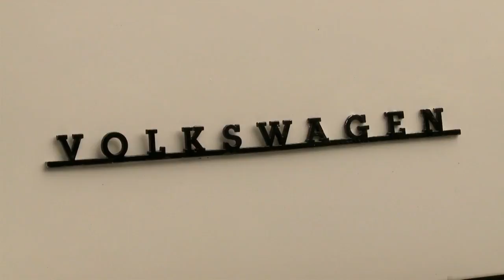Kombi vw bus Volkswagen Westfalia motorhome